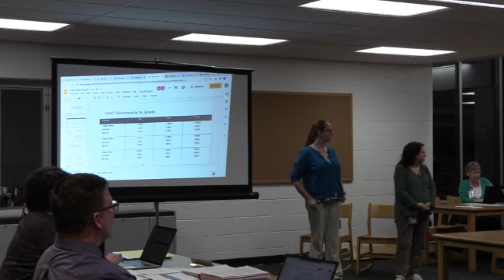School Board Meeting 2:27:2023 SD 480p